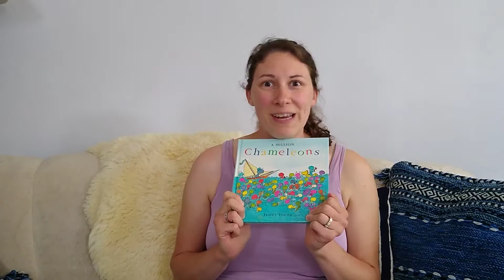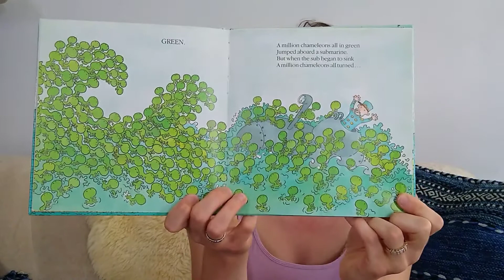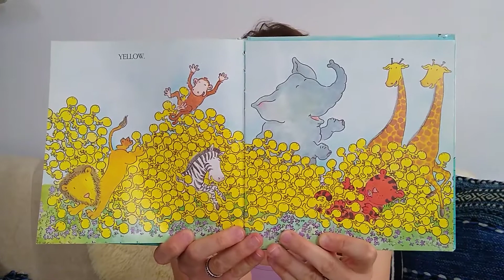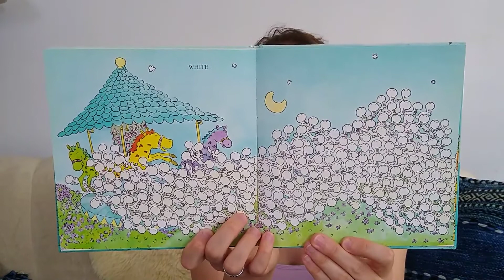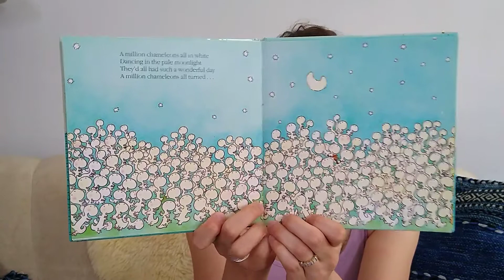Baker hunt Storytime 2020 Video 14